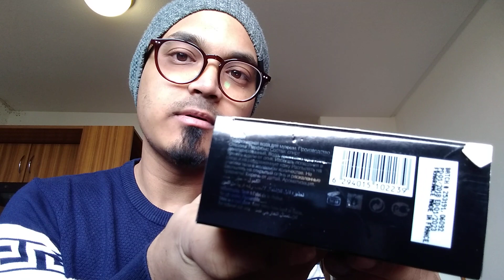Armaf Le Parfait Pour Homme (EDT) (Review In Bangla) (বাংলা রিভিউ)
Its a very good budget friendly perfume from the house of Armaf. It will give you the vibe of Creed Green Irish Tweed & Creed Aventus. You will get 2 perfumes in one bottle. It's a great perfume for the price you will pay.